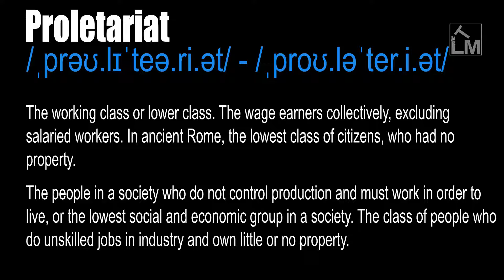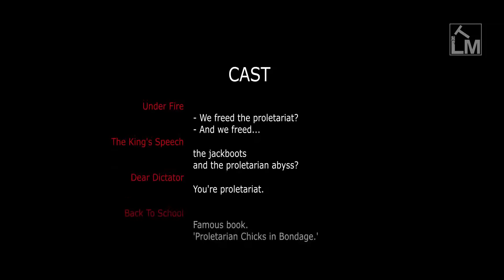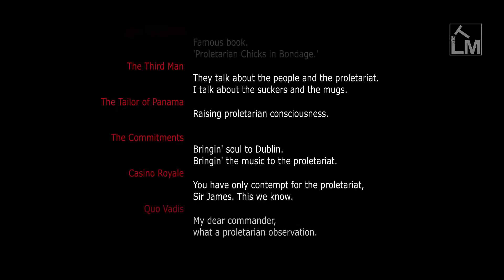Proletariat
/ˌprəʊ.lɪˈteə.ri.ət/ - /ˌproʊ.ləˈter.i.ət/

The working class or lower class. The wage earners collectively, excluding salaried workers. In ancient Rome, the lowest class of citizens, who had no property. The people in a society who do not control production and must work in order to live, or the lowest social and economic group in a society. The class of people who do unskilled jobs in industry and own little or no property.

From French prolétariat, from Latin proletarius ('a man whose only wealth is his offspring, or whose sole service to the state is as father'), from proles ('offspring, posterity'). Proletarian (adj.) - With -ian + Latin proletarius 'citizen of the lowest class' (as an adjective, 'relating to offspring'), in ancient Rome, propertyless people, exempted from taxes and military service, who served the state only by having children, from proles 'offspring, progeny'. (Prolific).